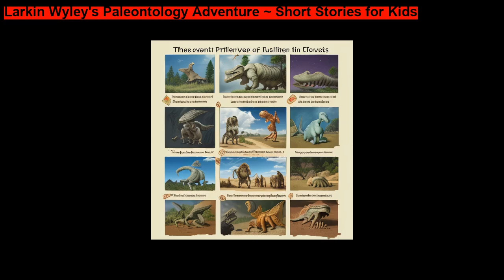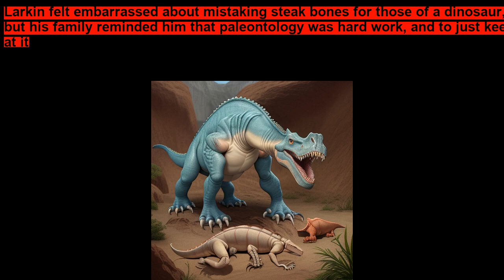Larkin Wyley s Paleontology Adventure ~ Short Stories for Kids